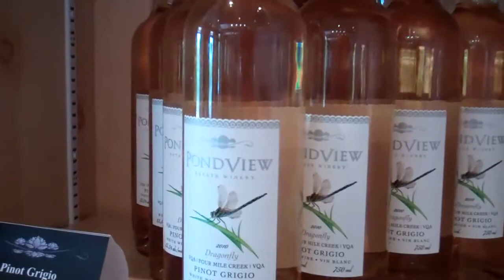A visit to PondView Estate Winery - 22 July 2011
Adriana Puglisi was available to talk about PondView Estate Winery. The Puglisi family own and operate this award winning and respected new (2010) winery.